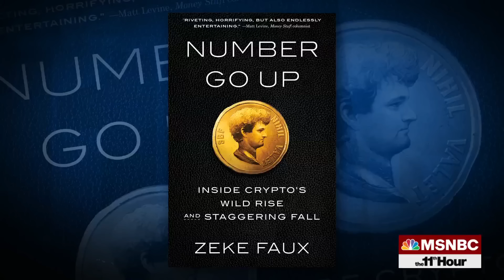FTX founder found guilty on all counts in NY criminal trial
Disgraced FTX CEO Sam Bankman-Fried is convicted of fraud in the collapse of his crypto company. And with sentencing scheduled for March 2024, he’s facing up to 110 years in prison. David Gura and Zeke Faux join to discuss.